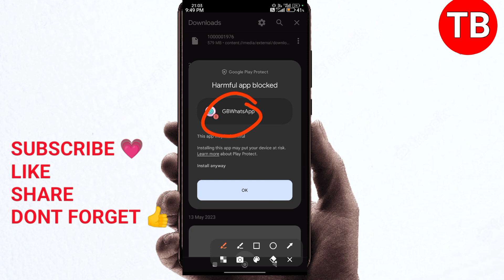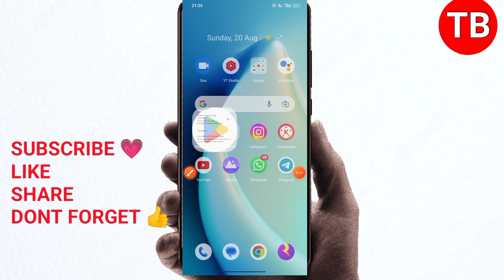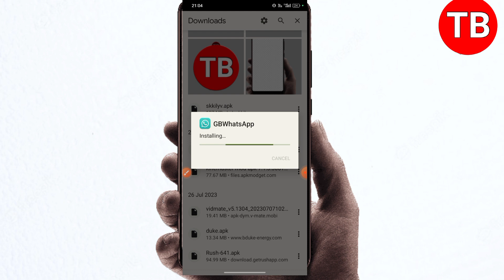gb whatsapp app not installed problem | gb whatsapp install nahi ho raha hai g b WhatsApp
gb whatsapp app not installed problem | gb whatsapp install nahi ho raha hai

Your queries-

gb whatsapp not installed

how to fix gb whatsapp not installed gb whatsapp install kaise karen how to install gb whatsapp app

gb whatsapp not installed problem

gb whatsapp installing problem fixed gb whatsapp app not installed problem fix

gb whatsapp download kaise kren

gb whatsapp app not installed problem

gb whatsapp install kyon nahin ho raha hai

gb whatsapp install kyon nahin ho raha hai whatsapp install kyon nahin hota hai

gb whatsapp download hone ke bad install kyon nahin ho

raha hai

gb whatsapp app not installed

gb whatsapp install nahi ho raha hai to kya karen

gb whatsapp app not installed as package appears to be invalid

GB WhatsApp install nahi ho raha hail GB WhatsApp Chrome se install nahi ho raha hail